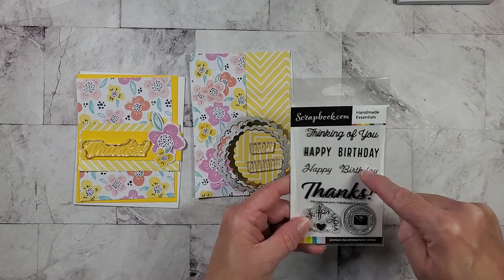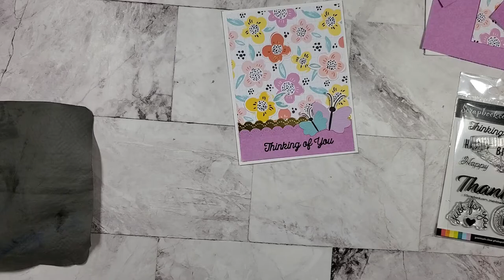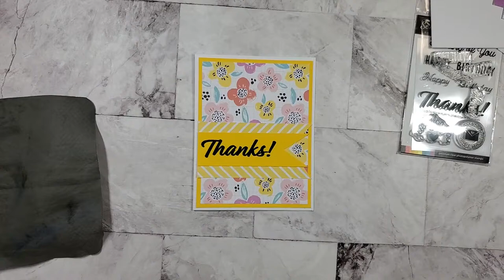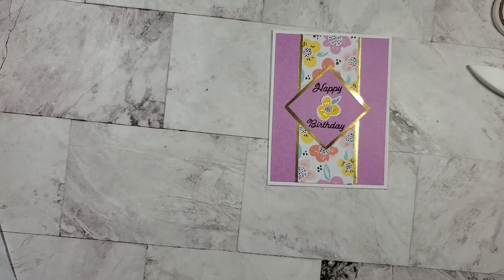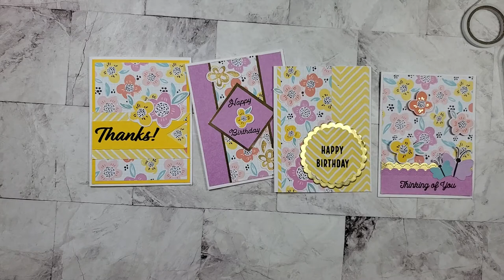Floral Greeting Cards for Most Common Occasions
I’m making 4 cards with supplies from Spellbinders August 2021 monthly card kit called, “Art School”. The cards today have a floral motif and I hope you enjoy the video and it inspires you to create something too!

Amazon ( I am an ebook author!)

Photo of grass by Jonas Weckschmied on Unsplash

(I receive a portion of the sale on any purchase you make using the Amazon and Share a Sale links below at no extra cost to you)

Dies
Sizzix Framelits Die Set 8/PK - Circles, Scallop
Avery Elle Dotted Borders Die (for snowbank)

Ink
Versa Fine Black Onyx Ink

Tape
Post-it Labeling & Cover-Up Tape, 1 Roll, 1 in x 700 in (658)

Tools
Fiskars Sure Cut 9" Paper Trimmer

We R Memory Keepers Precision Press Stamping Platform